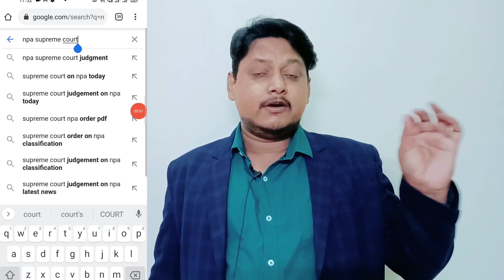Supreme court removed NPA stay order|Reality check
Supreme court removed NPA stay order|Reality check Zero Trading Option & Instead